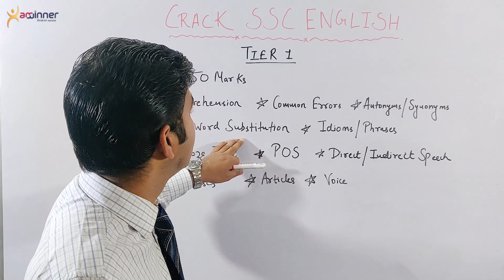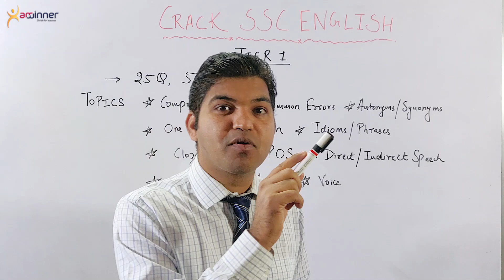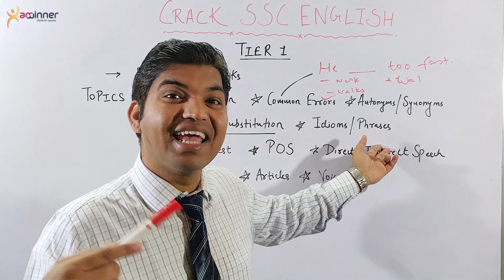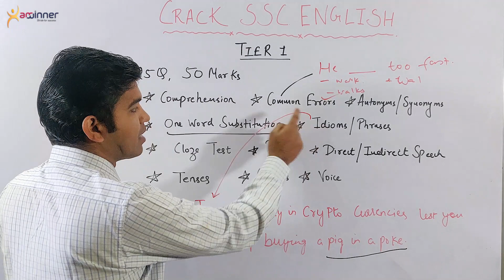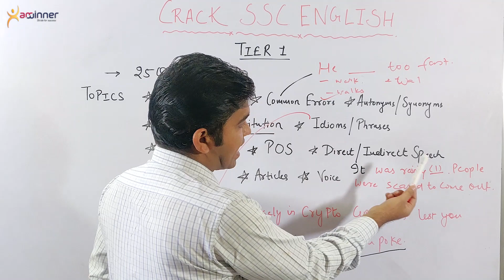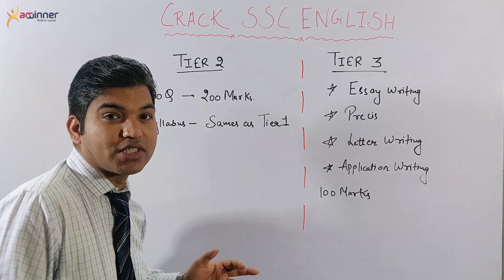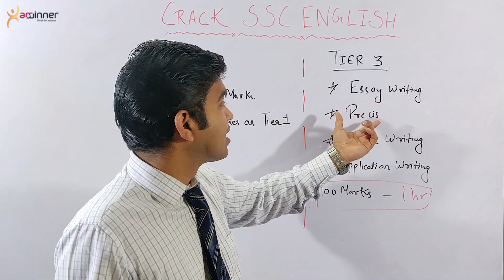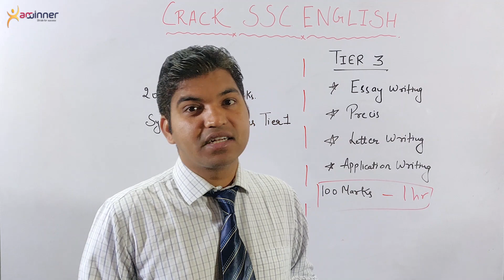XamWinner: Crack English | SSC |Bank PO | IBPS PO|Clerk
Hello Friends

Amitabh Sir will share with you the detailed analysis of Exam pattern of SSC English paper. He will describe the tips how you can get maximum marks in this subject. So enjoy this video and Gain the Maximum.

XamWinner : Making You A Winner